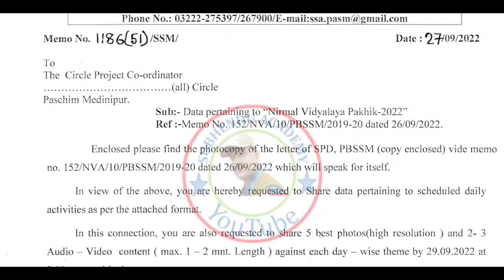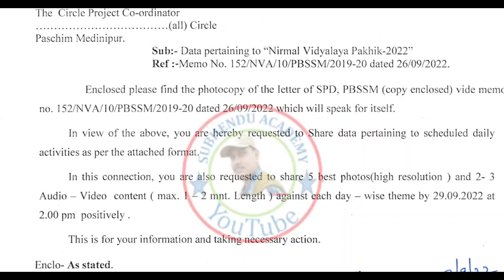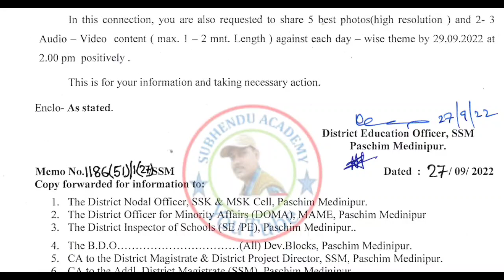রাজ্যের প্রতিটি বিদ্যালয়গুলোর জন্য সমগ্র শিক্ষা মিশন থেকে গুরুত্বপূর্ণ অর্ডার জারি করা হয়েছে